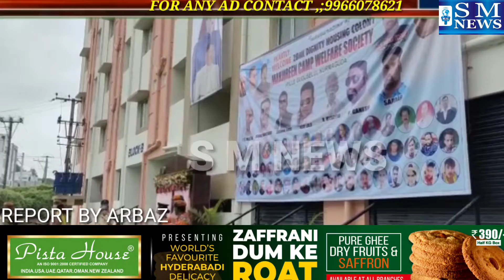Minister KTR Sahab Jointly Inaugurated 2BHK Diginty Housing Colony at Saidabad in Malakpet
AIMIM President Barrister Asaduddin Owaisi Sahab today with MA&UD Minister KTR Sahab Jointly Inaugurated 2BHK Diginty Housing Colony at Saidabad in Malakpet, in the Presence of AIMIM MLA Ahmed Balala Sahab, Minister for Home Mahmood Ali Sahab